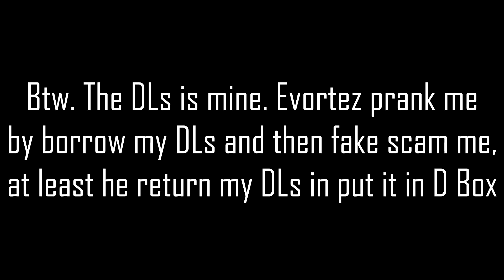Growtopia | Whats In My Donation Box [13 DL]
☑ VendinQ here bring you an another video "Whats in my Donation Box" video. so i decided to make this video because i'm so busy for my schools thing. it mean i dont have much time to play Growtopia. but i will try my hard to always upload new video minimal 1video each week!.
☑ Send me Dares in world "VENDINQGT".